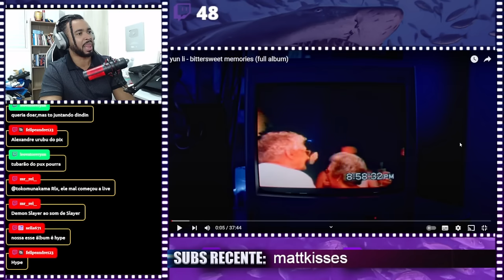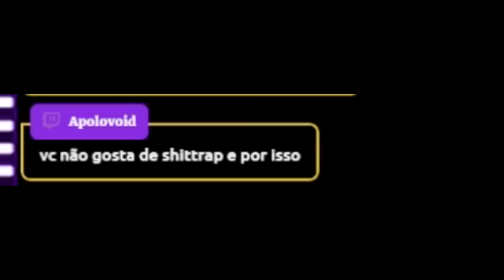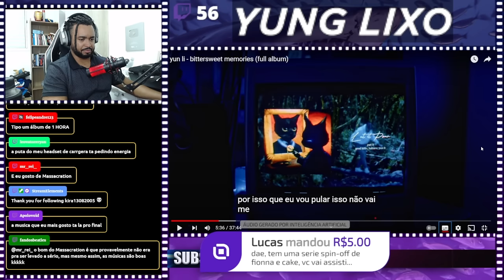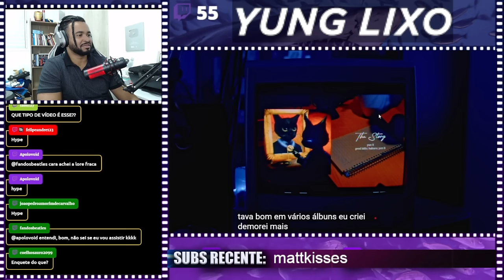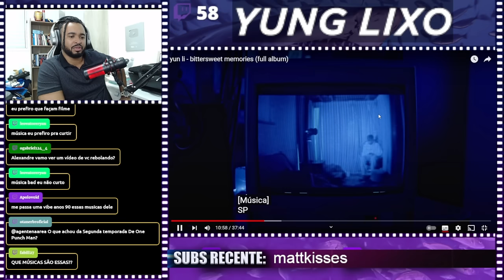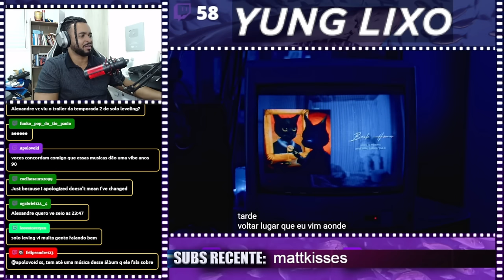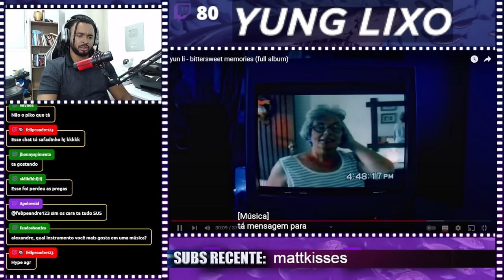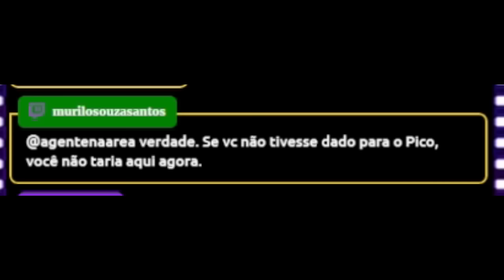yun li - bittersweet memories (full album) | ALEXANDRE NA ÁREA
💻 Configurações do meu PC:

Processador: Fx 8320e
Mobo: Ga970 USB3
GPU: GTX 1660 Super GDDR6